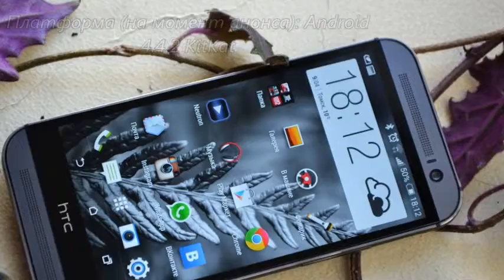HTC One M8 на шаг впереди